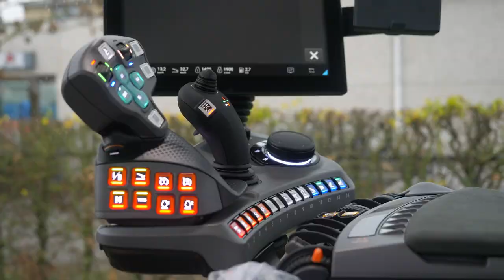Hectares | Kanaaltrailer | Channeltrailer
Welcome to the channel of Hectares! We are a Belgium magazine about agricultural mechanisation. We also film and photograph different agricultural machinery in Europe.